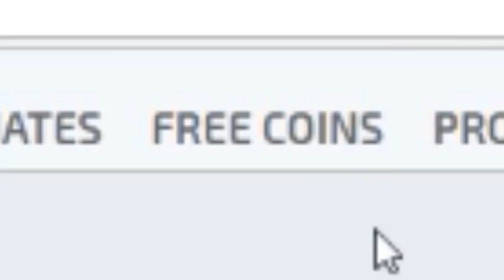YOK YA! (CSGO OVERWATCH) | #9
»CSGO Overwatch seriminizin 9. bölümünde Şüpheli bir adam geldi ve kararım ne oldu izliyelim«